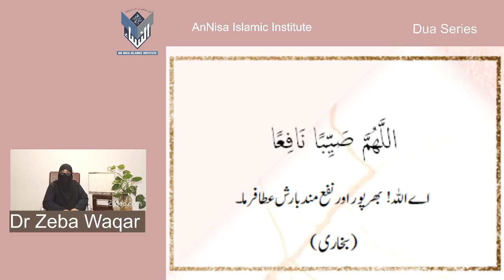Dua Series 70) Supplication at the time of rainfall By Dr Zeba Waqar